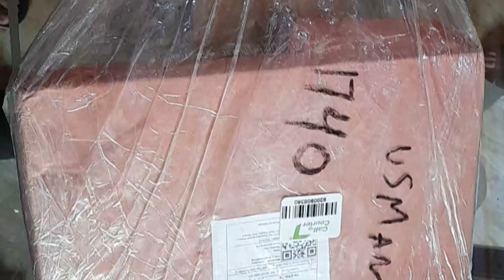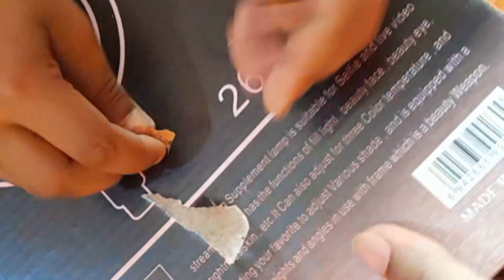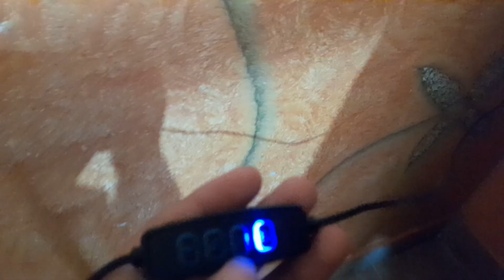unboxing of my daraz parcel|malai sy makhan nikalny ka trika |aloo matar recipe|village life of pak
daraz parcel unboxing, malai sy makhan bnany ka trika, dasi makhan nikalny ka trika, aloo matar recipe 😋, vlog upload after long time video vlog mobeen sarwar @SaadUsman404